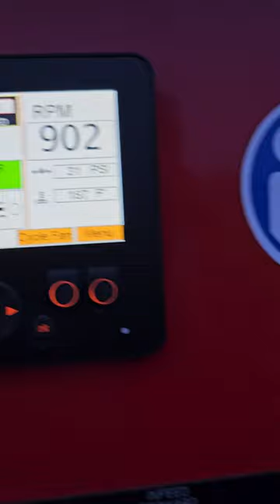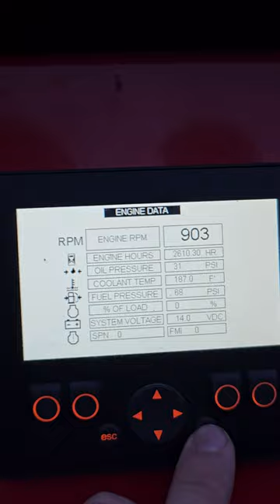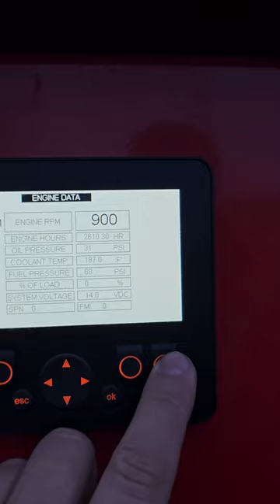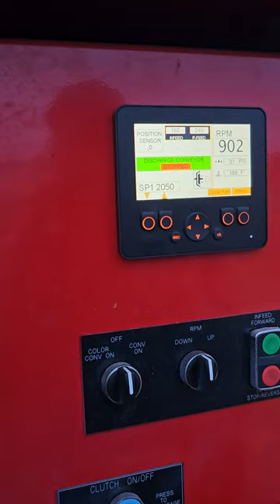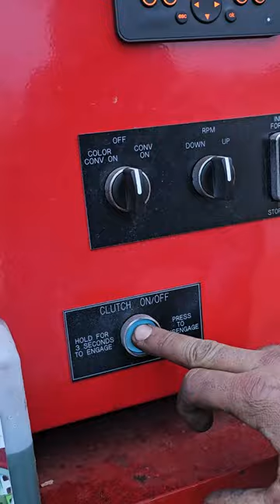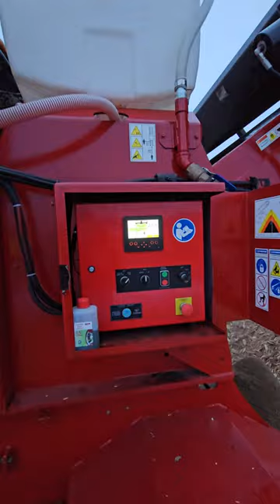2013 Rotochopper MP2 Grinder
2013 Rotochopper MP2 Horizontal Grinder
Equipped with CAT C7 Diesel Engine
Has Cross Belt Magnet
Coloring System for making color mulch.
Unit is in great condition
2,610 Hours
Ready to Work